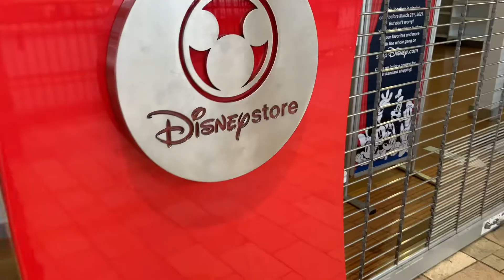Disney Store Closing!?!?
I'm really trying to get better at filming, editing, and keeping these videos short and sweet! Hoping you guys like the new kind of filming and hope to expand more on it in videos to come!